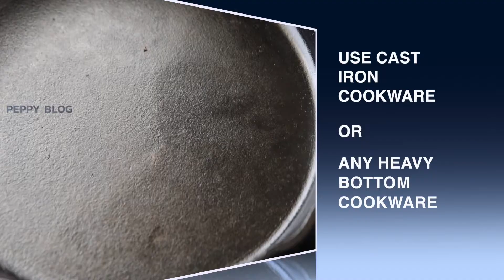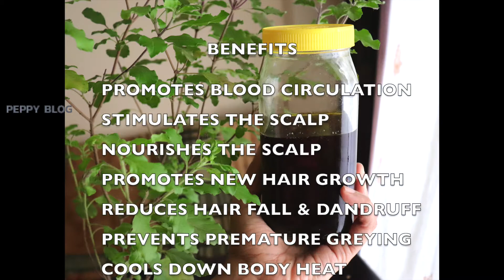Homemade Herbal Hair Oil For Faster Hair Growth | Ayurvedic Hair Oil Preparation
HOW TO USE FOT BEST RESULTS -
Warm the oil.
Apply the oil on the scalp using your finger tips.
MASSAGE FOR 10 MINUTES
If you can, Wrap a hot towel over your head
Leave the oil for at least an hour
Shampoo and condition as usual.